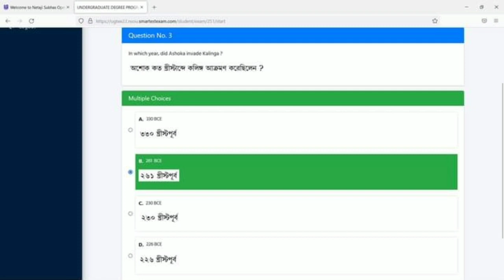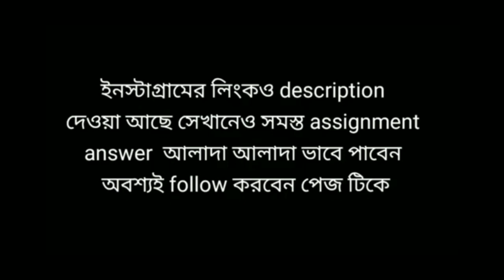NSOU BDP ""CC HI 3"" ONLINE FINAL EXAM ANSWER